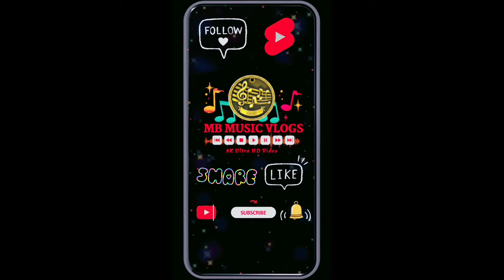Kgf Chapter 2 Rocky Entry Scene | No Copyright Bgm | Rocky Entry Scene BGM 4D 8D AUDIO & VIDEO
Kgf Chapter 2 Rocky Entry Scene | No Copyright Bgm | Rocky Entry Scene BGM 8D AUDIO & VIDEO

𝓟𝓛𝓔𝓐𝓢𝓔 𝓡𝓔𝓐𝓓: 𝓘 𝓭𝓸𝓷'𝓽 𝓸𝔀𝓷 𝓽𝓱𝓮 𝓿𝓸𝓬𝓪𝓵𝓼 𝓪𝓷𝓭 𝓪𝓾𝓭𝓲𝓸. 𝓑𝓾𝓽 𝓽𝓱𝓮 𝓽𝓾𝓷𝓮 𝓪𝓷𝓭 𝓘𝓷𝓼𝓽𝓻𝓾𝓶𝓮𝓷𝓽𝓼 𝓪𝓻𝓮 𝓽𝓻𝓾𝓵𝔂 𝓸𝓾𝓻 𝓸𝔀𝓷 𝓬𝓻𝓮𝓪𝓽𝓲𝓸𝓷. 𝓦𝓮 𝓼𝓹𝓮𝓷𝓭 𝓶𝓸𝓻𝓮 𝓽𝓲𝓶𝓮 𝓽𝓸 𝓬𝓻𝓮𝓪𝓽𝓮 𝓽𝓱𝓲𝓼 𝓜𝓾𝓼𝓲𝓬𝓪𝓵 𝓮𝓭𝓲𝓽.. 𝓘𝓽𝓼 𝓲𝓼 𝓷𝓸𝓽 𝓳𝓾𝓼𝓽 𝓪 𝓶𝓪𝓼𝓱𝓾𝓹 𝓿𝓲𝓭𝓮𝓸 𝓸𝓻 𝓪 𝓯𝓪𝓷 𝓶𝓪𝓭𝓮, 𝓘 𝓽𝓪𝓴𝓮𝓼 𝓪 𝓱𝓾𝓰𝓮 𝓪𝓶𝓸𝓾𝓷𝓽 𝓸𝓯 𝓬𝓻𝓮𝓪𝓽𝓲𝓿𝓲𝓽𝔂 𝓪𝓷𝓭 𝓽𝓲𝓶𝓮. 𝓦𝓮 𝓭𝓸 𝓷𝓸𝓽 𝓸𝔀𝓷 𝓪𝓵𝓵 𝓽𝓱𝓮 𝓶𝓪𝓽𝓮𝓻𝓲𝓪𝓵 𝔀𝓮'𝓻𝓮 𝓹𝓸𝓼𝓽𝓲𝓷𝓰 𝓸𝓷 𝓽𝓱𝓲𝓼 𝓬𝓱𝓪𝓷𝓷𝓮𝓵. 𝓘𝓯 𝔂𝓸𝓾 𝓪𝓻𝓮 𝓪 𝓬𝓸𝓹𝔂𝓻𝓲𝓰𝓱𝓽 𝓸𝔀𝓷𝓮𝓻 𝓪𝓷𝓭 𝔀𝓪𝓷𝓽 𝔂𝓸𝓾𝓻 𝔀𝓸𝓻𝓴 𝓽𝓸 𝓫𝓮 𝓻𝓮𝓶𝓸𝓿𝓮𝓭 𝓯𝓻𝓸𝓶 𝓸𝓾𝓻 𝓬𝓱𝓪𝓷𝓷𝓮𝓵 𝓟𝓛𝓔𝓐𝓢𝓔 𝓬𝓸𝓷𝓽𝓪𝓬𝓽 𝓾𝓼 𝓿𝓲𝓪 𝓮𝓶𝓪𝓲𝓵 𝓸𝓻 𝓵𝓮𝓪𝓿𝓮 𝓾𝓼 𝓪 𝓹𝓮𝓻𝓼𝓸𝓷𝓪𝓵 𝓶𝓮𝓼𝓼𝓪𝓰𝓮 𝓱𝓮𝓻𝓮 𝓪𝓷𝓭 𝔀𝓮 𝔀𝓲𝓵𝓵 𝓻𝓮𝓶𝓸𝓿𝓮 𝔂𝓸𝓾𝓻 𝓶𝓪𝓽𝓮𝓻𝓲𝓪𝓵 𝓻𝓲𝓰𝓱𝓽 𝓪𝔀𝓪𝔂. 𝓟𝓛𝓔𝓐𝓢𝓔 𝓭𝓸 𝓷𝓸𝓽 𝓸𝓹𝓽 𝓯𝓸𝓻 𝓪 𝔂𝓸𝓾𝓽𝓾𝓫𝓮 𝓼𝓽𝓻𝓲𝓴𝓮. 𝓝𝓞𝓣𝓔 𝓽𝓱𝓪𝓽 𝔀𝓮 𝓭𝓸 𝓷𝓸𝓽 𝓫𝓮𝓷𝓮𝓯𝓲𝓽 𝓯𝓻𝓸𝓶 𝓹𝓸𝓼𝓽𝓲𝓷𝓰 𝓽𝓱𝓲𝓼 𝓶𝓪𝓽𝓮𝓻𝓲𝓪𝓵𝓼 𝓱𝓮𝓻𝓮.